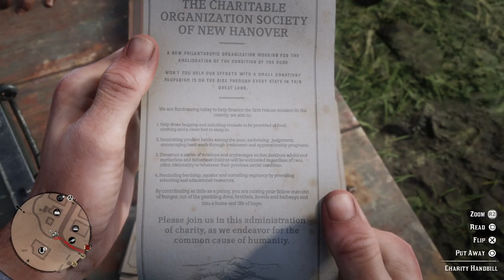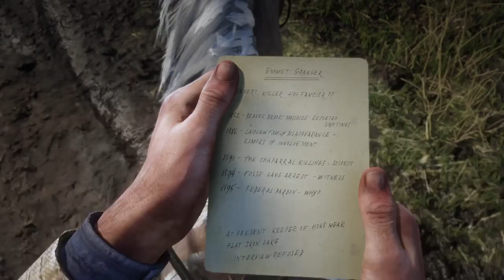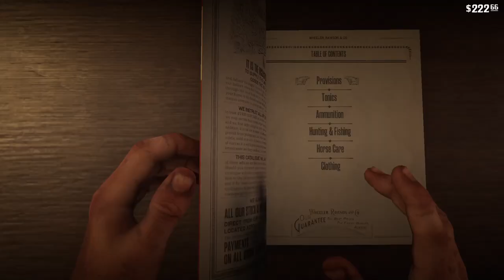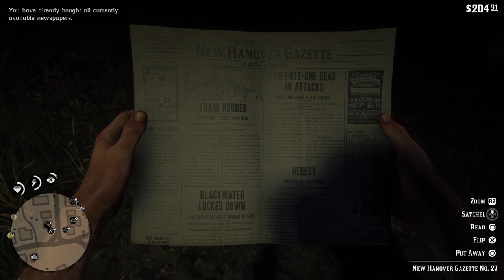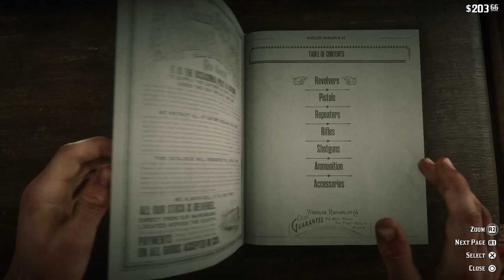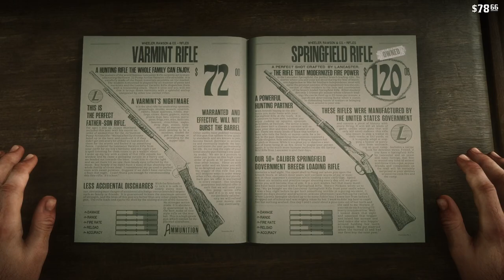Walter Morgan: red dead redemption2 part4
I turn Arthur bald